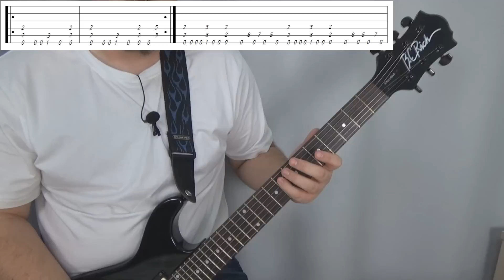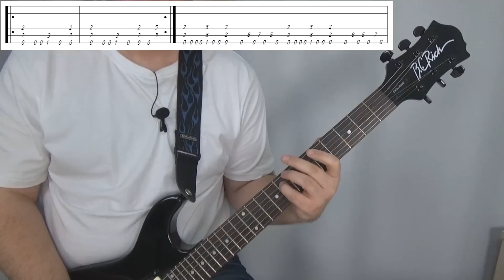Простой, но очень эффектный риф - Дарю Рифы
Простой эффектный риф - Дарю рифы. В этом ролике мы научимся с вами играть очень простой, но очень эффектный риф моего сочинения. Если кому-то из вас понравится этот риф, вы можете использовать его в своих произведениях.

Учимся играть - канал, посвящённый электрогитаре, обучению игре на гитаре. Для начинающих и профи. И в целом канал для тех, кто болеет музыкой, как я.

Для тех, кто хочет помочь в развитии канала (кто сколько сможет. всё в канал, ни копейки в карман)
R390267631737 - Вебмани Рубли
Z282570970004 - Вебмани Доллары